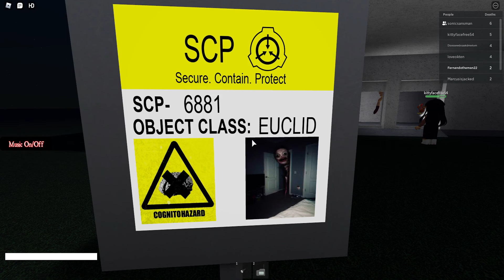SCP - Forgotten Baby roblox with my friend sonicsansman /Fernandotheman22